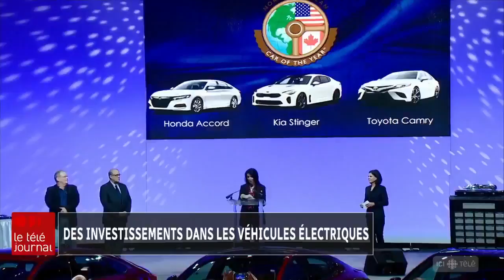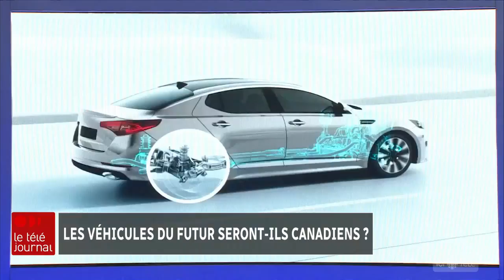Les véhicules du futur seront-ils canadiens?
Opération charme au Salon de l’auto de Détroit : le Canada cherche à se tailler une place de choix dans le marché des véhicules intelligents et autonomes.

Le reportage de Philippe Leblanc